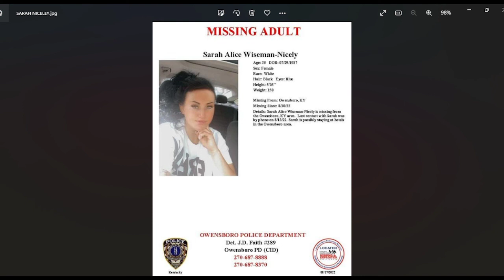35 YEAR OLD SARAH WISEMAN-NICELY IS MISSING FROM OWENSBORO KENTUCKY - HAVE YOU SEEN THIS PERSON!!!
ALCOHOLICS ANONYMOUS